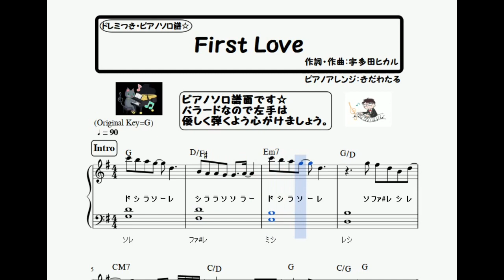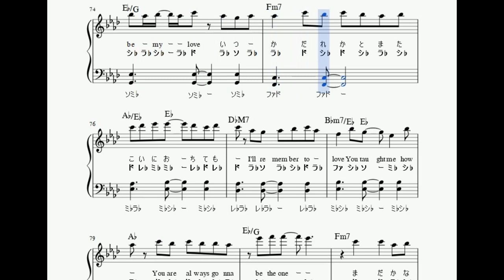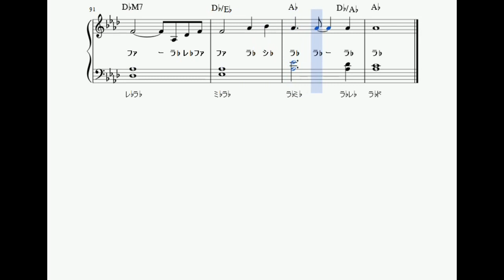楽譜 First Love/宇多田ヒカル 楽譜 中級アレンジ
ピアノソロ譜面再生動画です♪

‹楽曲解説›
作詞・作曲:宇多田ヒカル
宇多田ヒカルの楽曲。

ドラマ「魔女の条件」主題歌。

‹演奏解説›
ピアノソロのアレンジ譜面(ドレミ付き)です。原曲キー(ト長調)・フルサイズ、イントロ・間奏などのフレーズも極力再現しています。
右手は単音、左手は和音伴奏です。

左手和音のアレンジですが、バラードなので、強弱を意識して演奏しましょう。イントロやAメロは優しいタッチを心がけて弾けると雰囲気出るかなと思います。